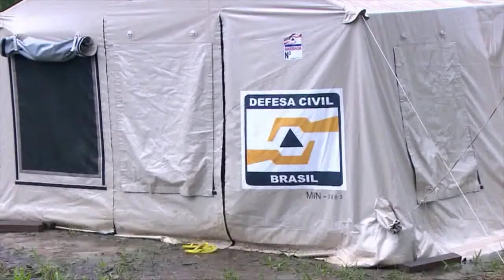Amazônia News | Famílias ribeirinhas preferem morar em barracas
Famílias ribeirinhas preferem morar em barracas para não abandonar as casas